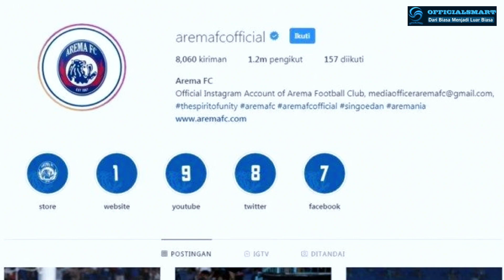Transfer Diluar Dugaan BRI Liga 1 Dari Jawa Timur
Transfer di luar dugaan tiga tim Jawa Timur, Arema FC, Persebaya Surabaya dan Madura United, dua keputusan justru terjadi di luar logika.